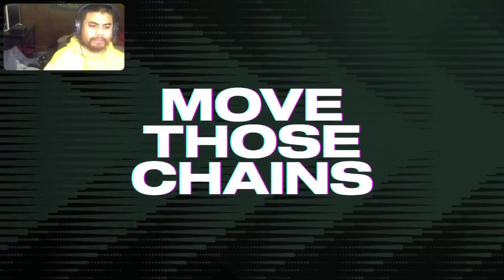OT in Buffalo Why not WR Ep 8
Phil and GB play against Buffalo and goes to OT!!! Who made the plays to secure the W in OT?